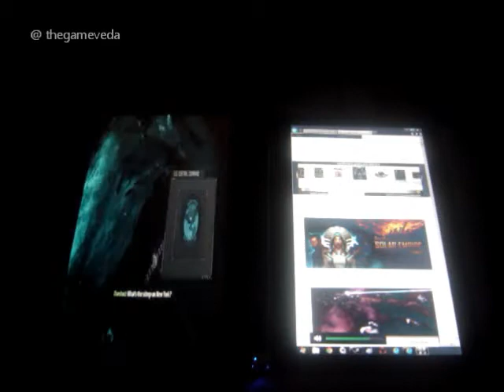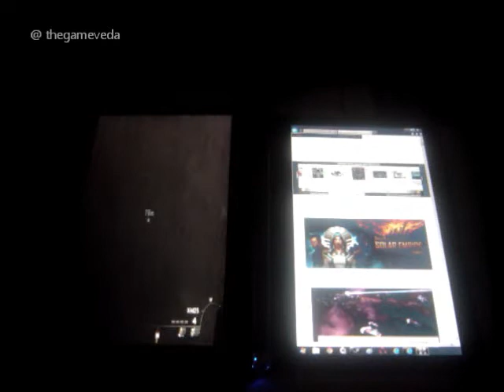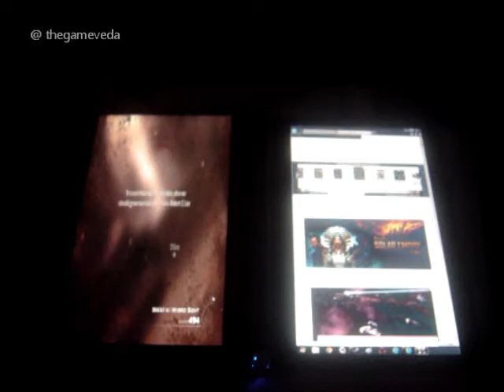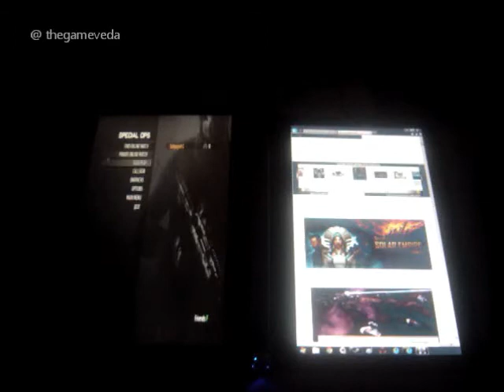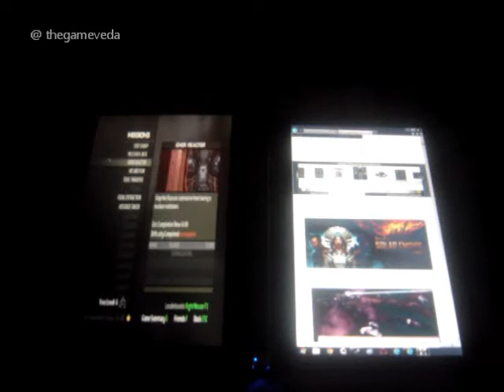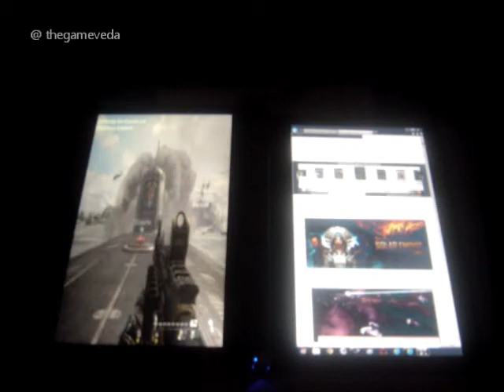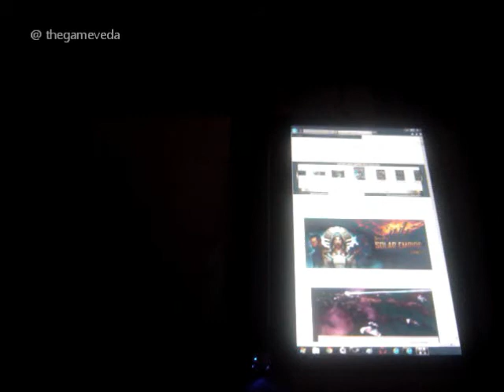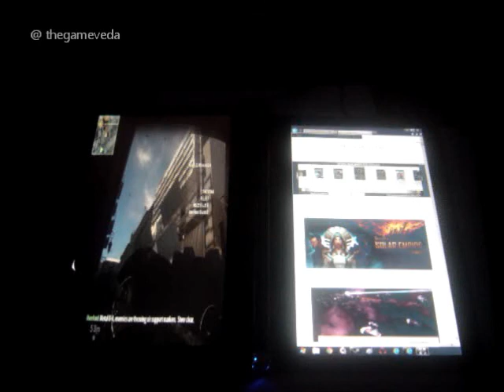Windows 8 Call Of Duty Modern Warfare 3 in portrait orientation on the dual screen Acer Iconia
Call of Duty Modern Warfare 3 scales very well from high end gaming machine to lowly Windows 8 dual Screen tablets powered by an Intel GMA ! This is the Acer Iconia in portrait orientation , in screen 1 we play the game , in screen 2 we can do what we like!